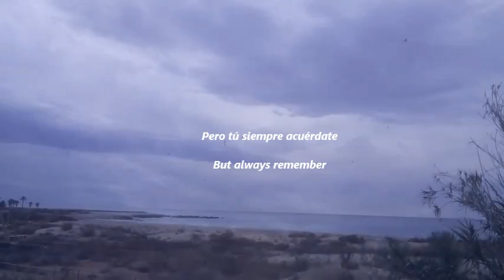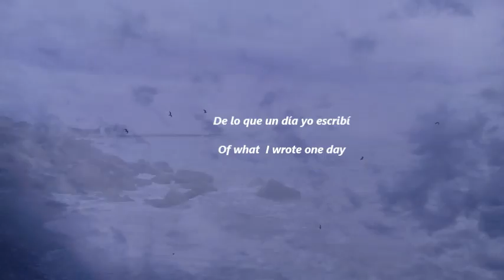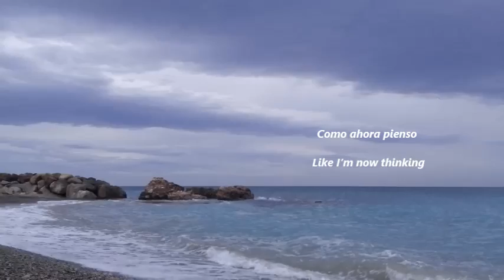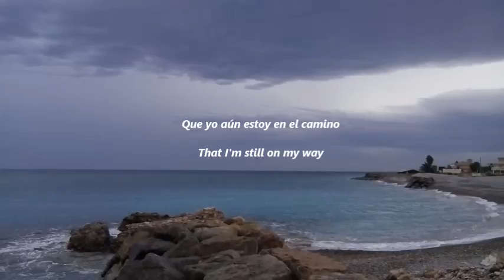Mercedes Sosa - Palabras para Julia (Letra/Lyrics)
Words for Julia (José Agustín Goytisolo)

You can’t turn back
Because life already pushes you
As an unending  howl.
My daughter it's better to live
with the joy of mankind
than to cry before the blind wall.
You’ll feel cornered
You’ll feel lost or lonely
Perhaps you would like not to have been born.
I know very well that they will tell you
that life has no meaning (goal)
that it's an unfortunate affair.
Then always remember
of what  I wrote one day
thinking of you like I’m now thinking.
Life is beautiful, you'll see
How in spite of everything
You'll have love, you'll have friends.
A man alone,a woman
Taken like this, one by one,
They are like dust, are nothing.
But when I talk to you
When I write to you these words
I also think about other people.
Your destiny is in others
your future is your own life
your dignity is that of all of us.
Others expect you will resist
that your joy will help them
your song among their songs.
Then always remember
what I wrote one day
Never give up or stay away
by the road, never say
I can't take it any more and here I stay.
For the rest , there's no choice
and this world as it is
It will be all your patrimony(you have).
Forgive me ,I don't know what else to say
but understand
that I'm still on my way.
And always, always, remember
The poem was written by José Agustín Goytisolo (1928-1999) for his daughter Julia,
named after his mother, who was killed in a bombing during the Spanish civil war in 1938.
No infringement intended. This video is for entertaiment only, non profit.